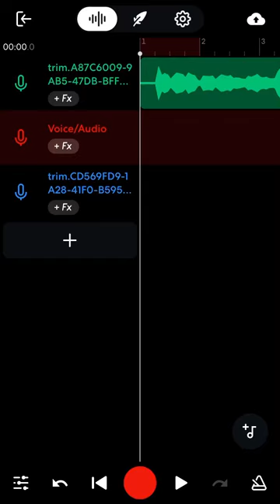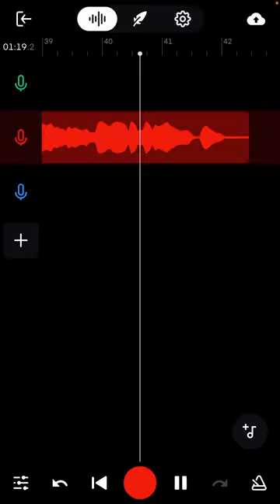Is your bestie miss miss Westie insturmental